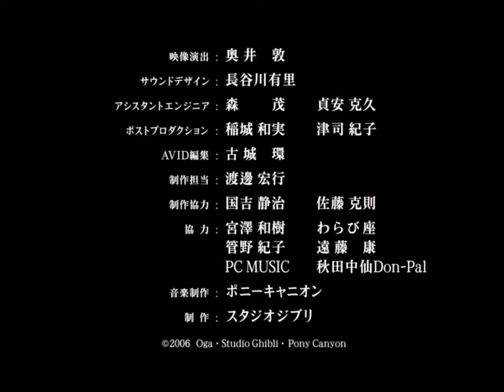Oga Kazuo - Taneyamagahara no Yoru, 2006